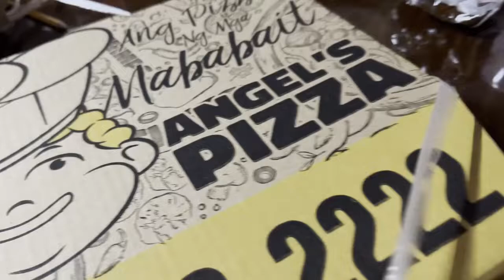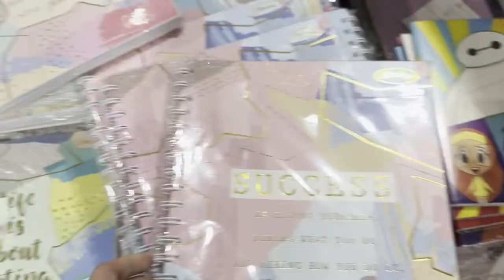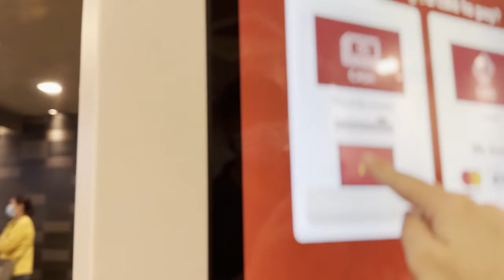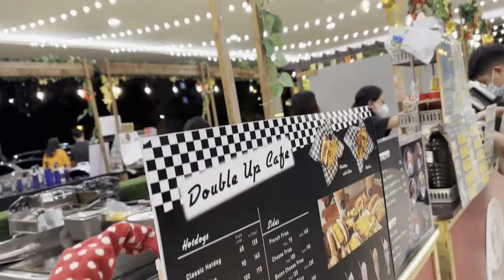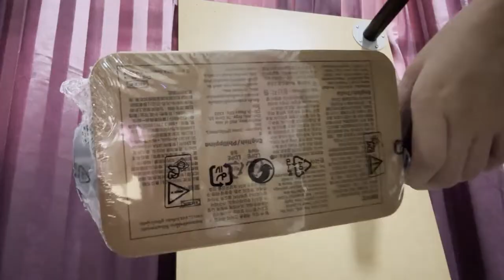Christmas 2022 🎄| Shopping 🛍️ + New Work 💻| Monthly Vlog ❤️ | Late Upload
Christmas 2022!
Another suuuper late upload :((  I’m really super busy with everything 😂

✨Watch in 720p or 1080 [HD]

Camera used: iPhone XS Max/iPhone 14 Pro Max